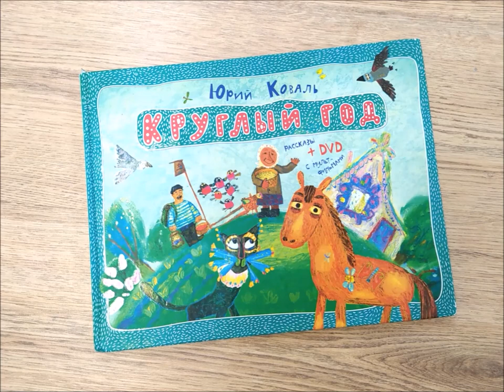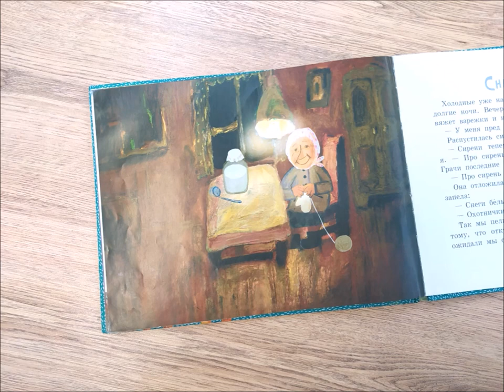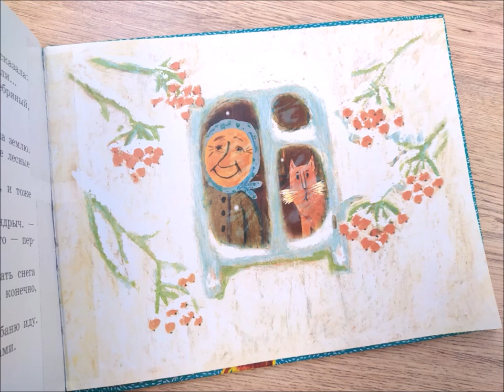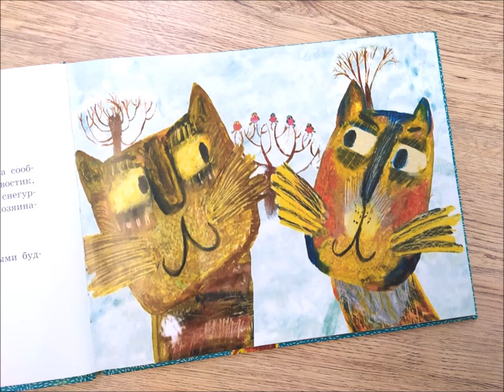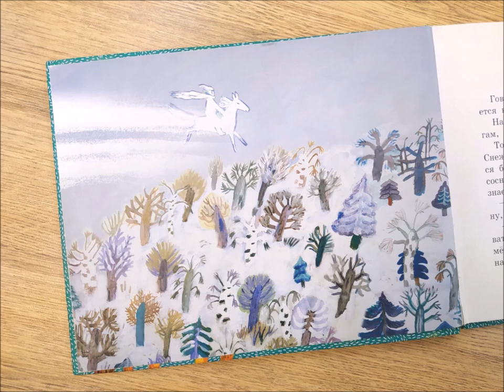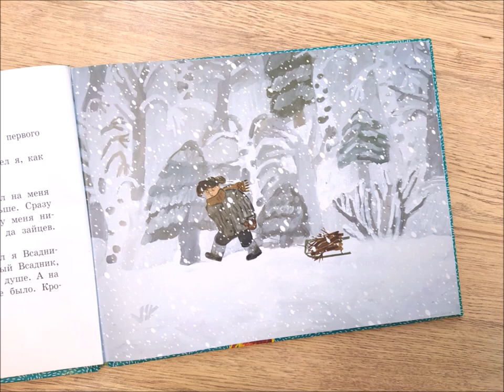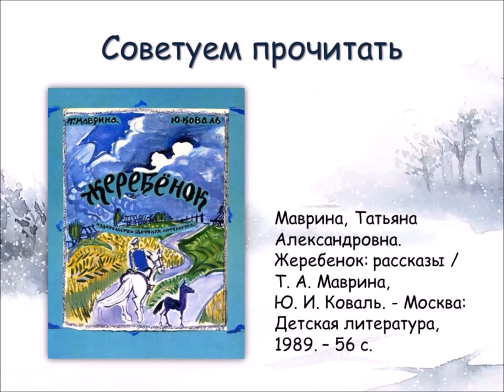Юрий Коваль «Круглый год»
Привокзальная детская библиотека № 8 предлагает послушать рассказы, посвящённые зимним месяцам.